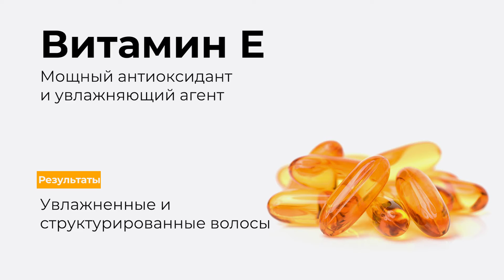Представляем новый веганский продукт от GK Hair – Кератин The Best Coco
Волосы, блестящие изнутри.
Кератин The Best Coco
100% веганский продукт